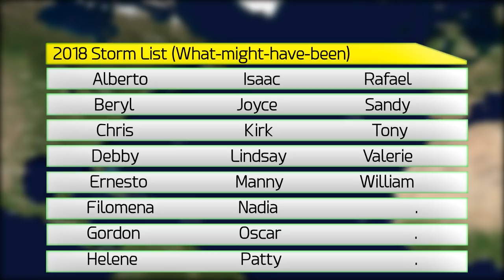2018 What-Might-Have-Been Atlantic Hurricane Season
What would have happened if the models had been right? This animation attempts to tell you the answer.